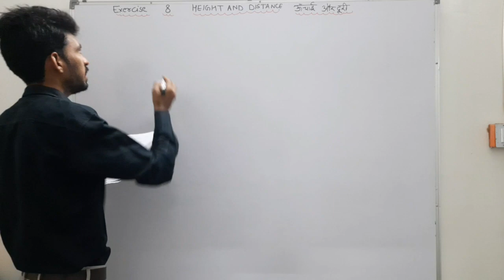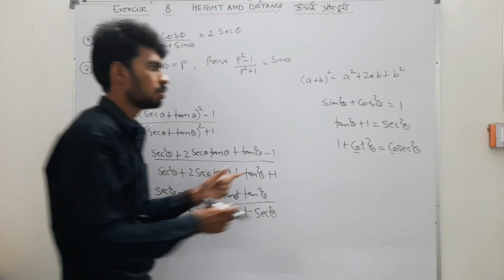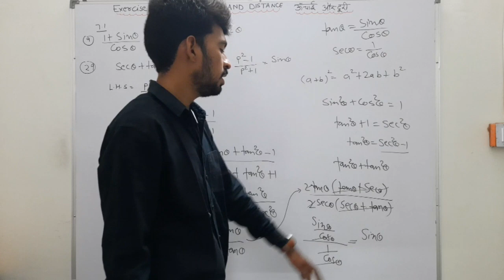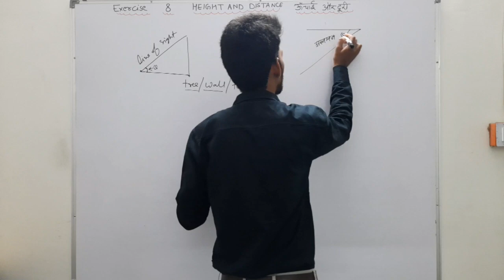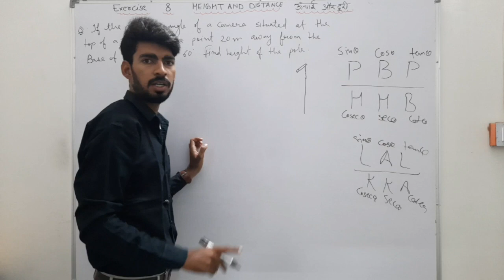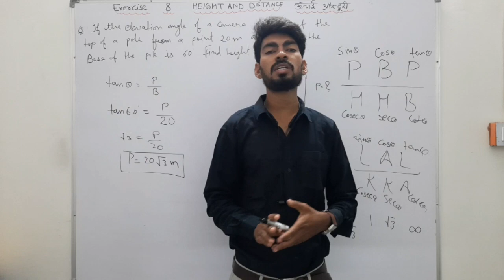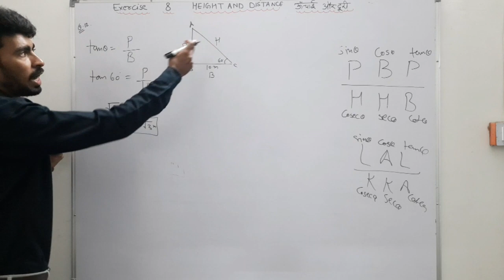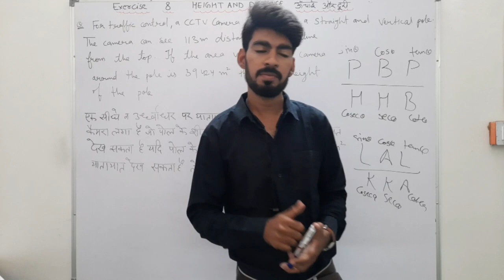8:00 AM|CLASS 10 MATHS EXERCISE-8 HEIGHT AND DISTANCE |अध्याय-8 ऊंचाई और दूरी | PART-1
iSMART_CLASSES |This video is about NCERT CLASS 10 MATHS EXERCISE-8 Height_and_distance.
In this video you will learn about "HOW TO STUDY IN A SMART WAY"? , Easily write table of TRIGONOMETRIC IDENTITIES, formula of trigonometric identities and previous year question.
यह वीडियो NCERT कक्षा 10 गणित अध्याय-8  ऊंचाई और दूरी के बारे में है।
इस वीडियो में आप "एक स्मार्ट रास्ता में अध्ययन कैसे करें" के बारे में जानेंगे? , आसानी से त्रिकोणमितीय सर्वसमिकााएँ की तालिका लिखें, त्रिकोणमितीय सर्वसमिकााएँ के सूत्र और पिछले वर्ष के प्रश्न।

Such as BOARD EXAMS UPSC STATEPSC SSC RAILWAY BANK TET and all other exams.

8:00 AM|CLASS 10 MATHS EXERCISE-7 TRIGONOMETRIC IDENTITIES |अध्याय-7त्रिकोणमितीय सर्वसमिकााएँ|PART-2

8:00 AM|CLASS 10 MATHS EXERCISE-7 TRIGONOMETRIC IDENTITIES |अध्याय-7त्रिकोणमितीय सर्वसमिकााएँ|PART-1
8:00 AM NCERT CLASS 10 MATHS EXERCISE-6 TRIGONOMETRIC RATIOS |अध्याय-6 त्रिकोणमितीय अनुपात |PART-2
8:00 AM NCERT CLASS 10 MATHS EXERCISE-6 TRIGONOMETRIC RATIOS |अध्याय-6 त्रिकोणमितीय अनुपात |PART-1

NCERT Science Class 8 Chapter 1 CropPart-1 Crop production and management NCERT Science Class 8 Chapter 1 (part-2)Crop production and management